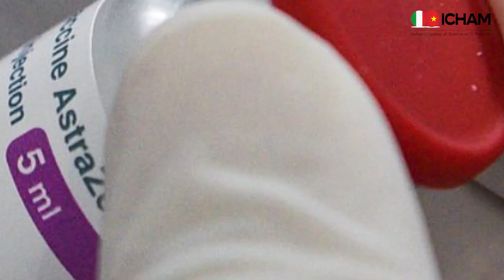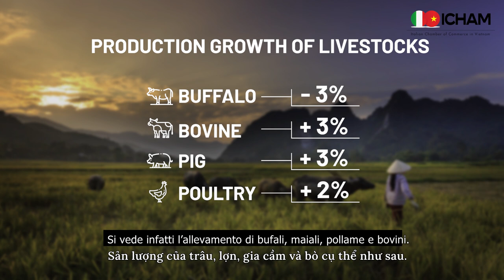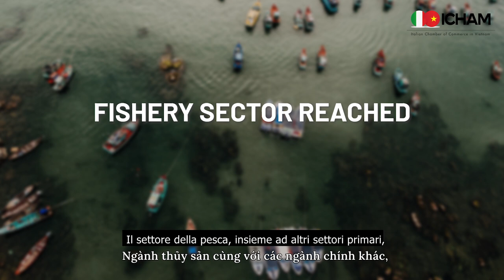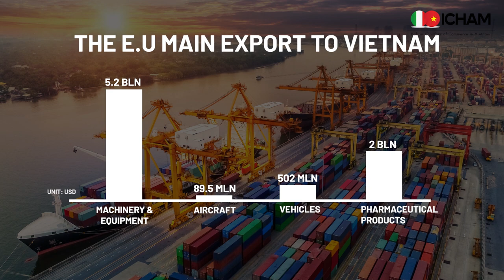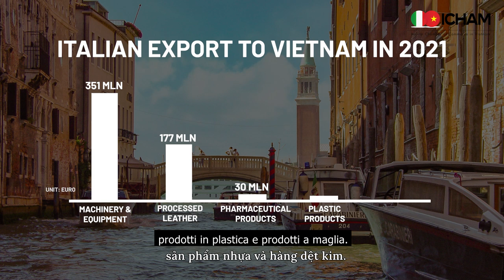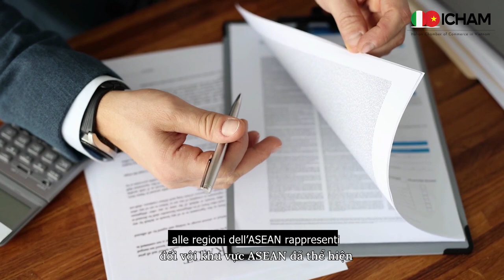Vietnam and The Economic Recovery in 2022 | Vietnam Economy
After controlling COVID-19 by vaccine campaign on the whole country and implementing the Government’s Resolution, Vietnam recorded the growth of GDP by 5.2% in 2021, compared to 2020. It is a positive sign showing the economic recovery after the pandemic. In this video today, we continue to give more prominent achievements of Vietnam in diversified sectors. And we will highlight potential opportunities for Italian investment in the next 2022.

ICHAM-Connected is the official channel of ICHAM meant to share in-depth knowledge about the economy and business of Vietnamese and Italian companies.

Speaker: Prafful Jain
Video Editor: Jun
Producer: Hoai Thu
Source: Pexel; Canva; Reuters; and Internet